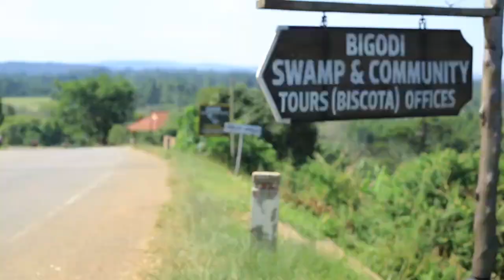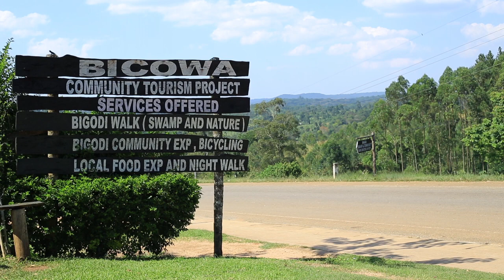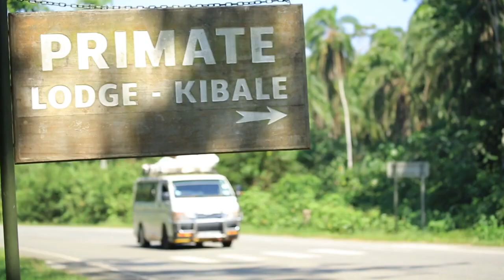Kibale National Park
Kibale National Park is located  in western Uganda, protecting moist evergreen rainforest. It is 766 square kilometres (296 sq mi) in size and ranges between 1,100 metres (3,600 ft) and 1,600 metres (5,200 ft) in elevation. Despite encompassing primarily moist evergreen forest, it contains a diverse array of landscapes.  Kibale is one of the last remaining expanses to contain both lowland and montane forests. In eastern Africa, it sustains the last significant expanse of pre-montane forest.
The park was gazetted in 1932 and formally established in 1993 to protect a large area of forest previously managed as a logged forest reserve. The park forms a continuous forest with Queen Elizabeth National Park. This adjoining of the parks creates a 180 kilometres (110 mi) wildlife corridor. It is an important ecotourism and safari  destination, well-known for its population of habituated chimpanzees and twelve other species of primates.

Video 📹 JULIUS KAFULUMA